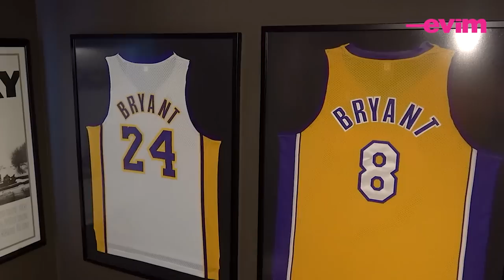Çekmeköy'de Dubleks Bir Daire | Evim İle Ev Turu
Bu hafta Çekmeköy'de 200 metrekarelik bir dubleks daireye konuk oluyoruz. Ev sahiplerimiz Zeynep-Can Şener çiftinin modern dekorasyon stili ile döşenmiş evlerini gelin birlikte gezelim.

Tüm Kendin Yap! videoları için Linke Tıklayabilirsiniz

Evim'i sosyal ağlarda takip etmek için tıklayın!

Facebook Takip Etmek İçin Linke; Tıklayabilirsiniz.
Twitter Takip Etmek İçin Linke ; Tıklayabilirsiniz.
Pinterest Takip Etmek İçin Linke; Tıklayabilirsiniz
Instagram Takip Etmek İçin Linke; Tıklayabilirsiniz

Bu kanal Evim'in resmi YouTube hesabıdır!

Evim; yaşamı ve evlerimizi çok daha neşeli hale getirmenin pratik çözümlerini, iyi fikirlerini sunuyor. Ufak değişikliklerle, eklemelerle neler yapabileceğimizi, kendi yeteneklerimizi bize hatırlatıyor. Üstelik tüm bunları ulaşılabilir bütçelerle nasıl yapabileceğimizin yolunu gösteriyor. Sanki bize mutluluk aynası tutuyor.
Evim, evlerini ve evleriyle ilgilenmeyi seven takipçilerine, bu pozitif havayı yaşam alanlarına yansıtma konusunda rehberlik

Evinize dair tüm yaratıcı fikirler için linkinden bize ulaşabilirsiniz.